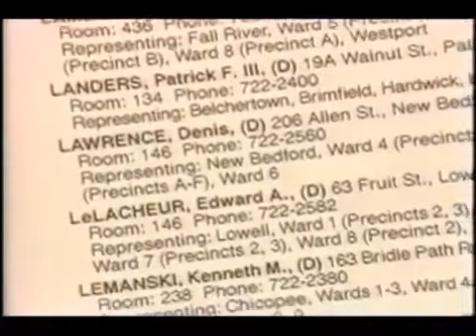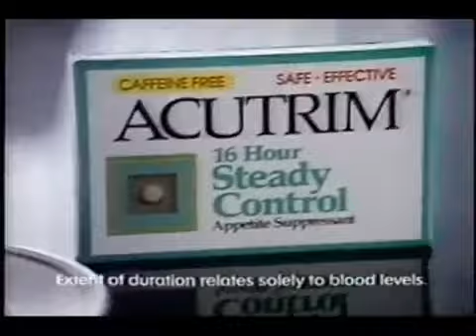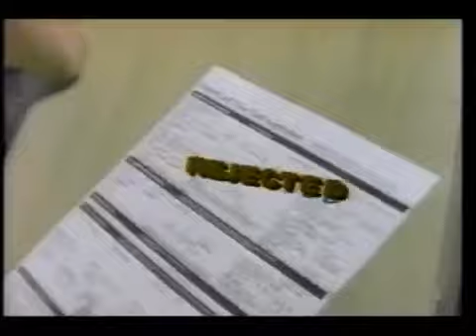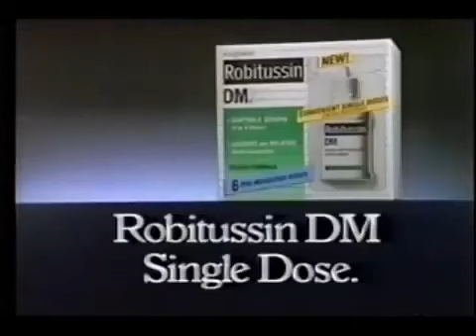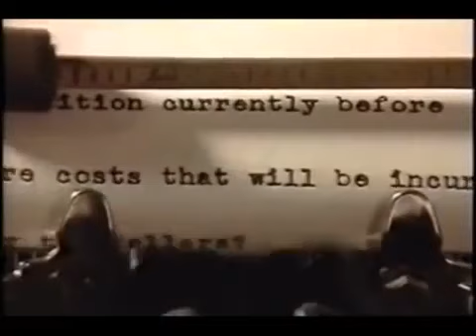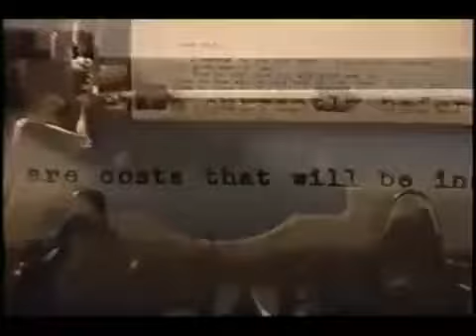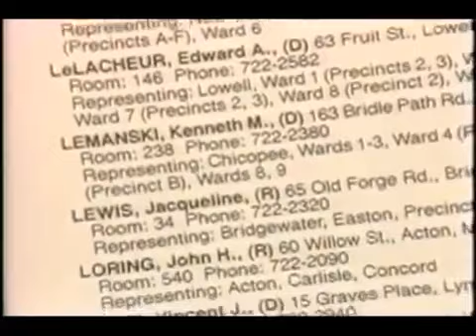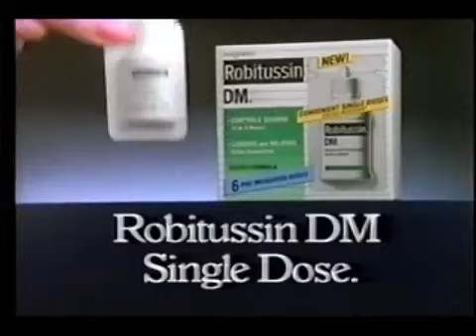January 14, 1990 commercials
Taken from After Hours. 1. Dangerously Close promo 2. Massachusetts Taxpayers Foundation 3. Booker. promo 4. Rave shampoo and conditioner 5. Burger King 6. Acutrim 7. ATi Woburn (off the wall.

Taken from part of the NFC Championship Game. 1. Super Bowl XXIV promo bumper 2. PIP Printing 3. MCI 4. Chevrolet Trucks 5. Miller Genuine Draft 6. CBS Sports NCAA College Basketball in-game.

Taken from Paradise and Tour Of Duty. 1. Lunch Bucket Meals 2. Lady Speed Stick By Menne 3. Sudafed 4. Johnson & Johnson Reach toothbrush 5. Playtex 6. Speed Stick By Mennen 7. Kellogg's Pop.